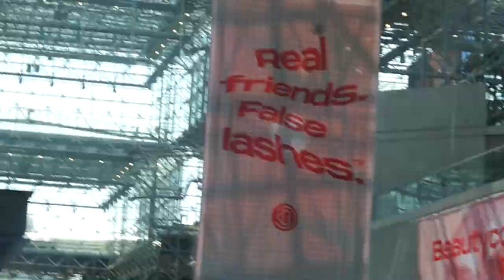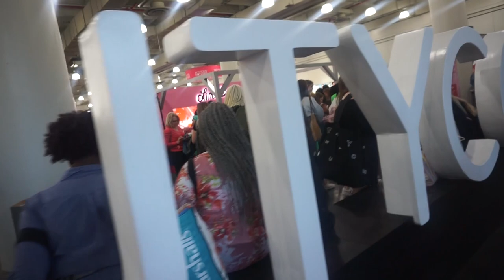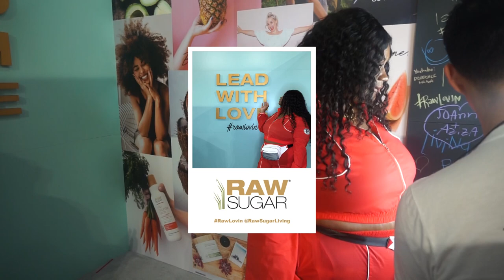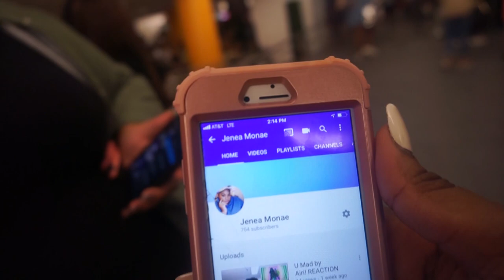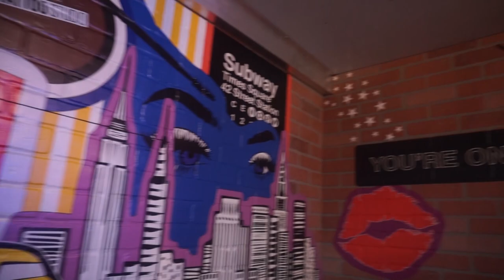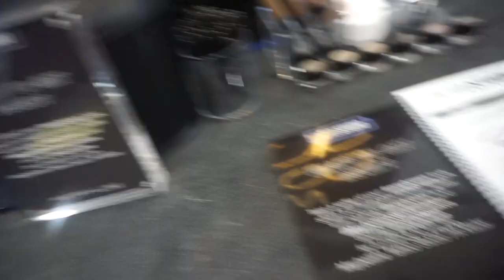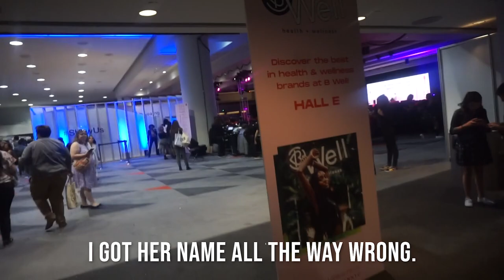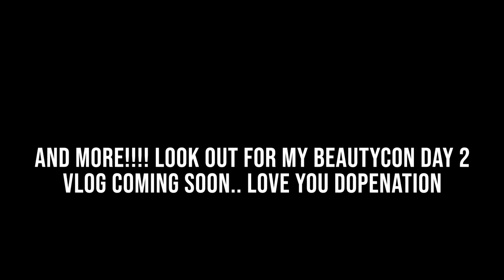BEAUTYCONNYC 2019 DAY 1 VLOG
INSTA ME: ROYALTYDOPE
SNAP ME: ROYALTYDOPE

RING LIGHT